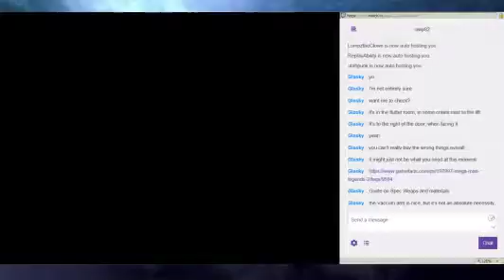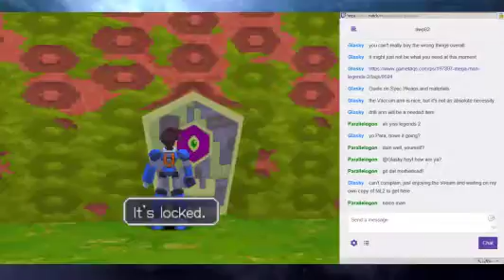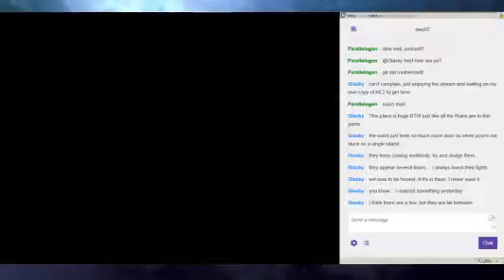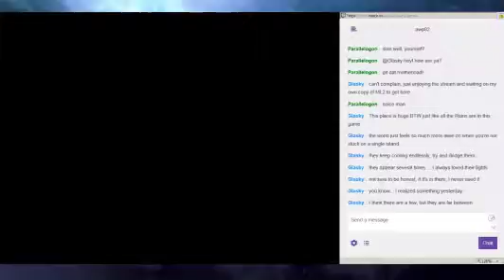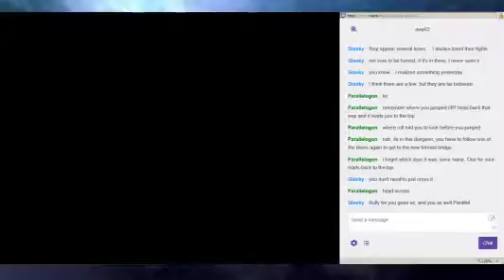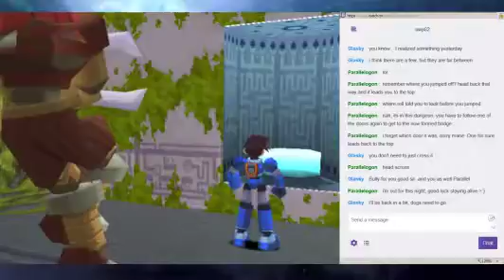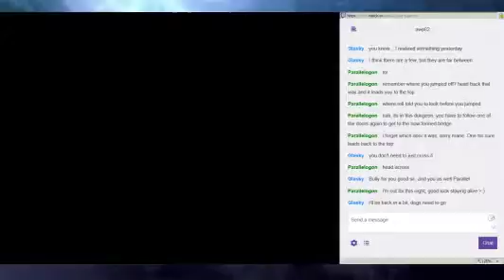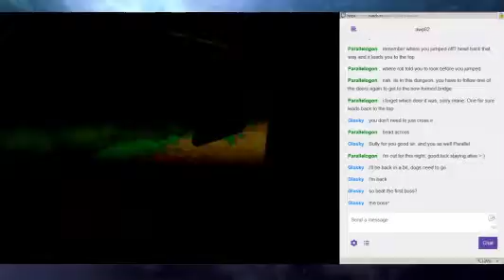"Mega Man Legends 2" (PS1) Playthrough, Part 3/16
We go to the Manda Island ruins to get Key 1 and fight a boss.